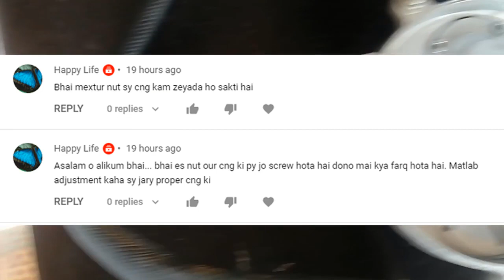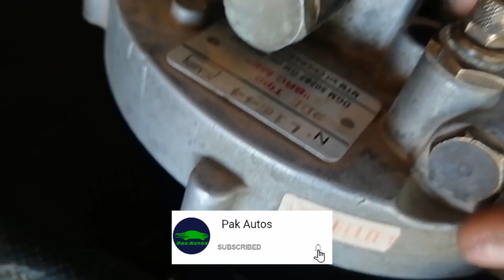How to Adjust Car Pick up and RPM on CNG | Role of Mixture Nut & Power Nut | Comparison | Pak Autos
This video differentiate the role of mixture nut and power nut. This video also explains in detail that how to adjust car RPM and Pickup on CNG.

For more such informative video regarding vehicle issues,

 Pak Autos